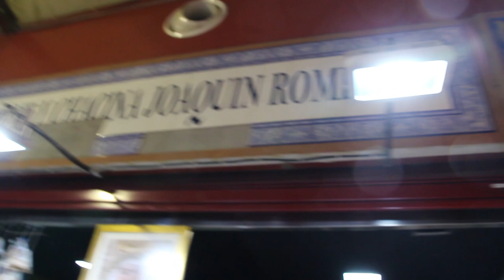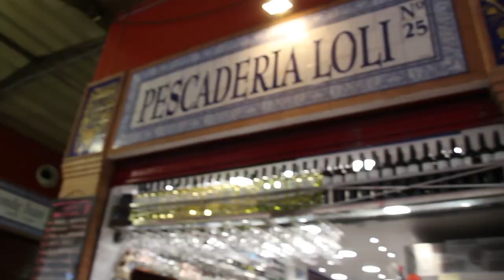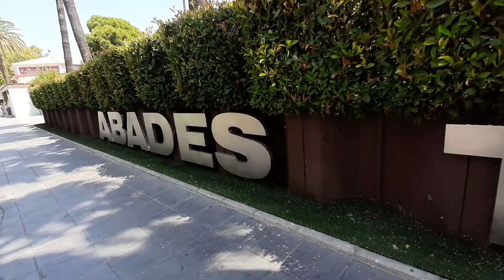TRIANA - IGREJA - MERCADO - VLOG DE RUA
Créditos da musica do video